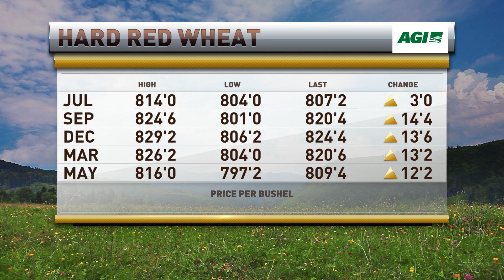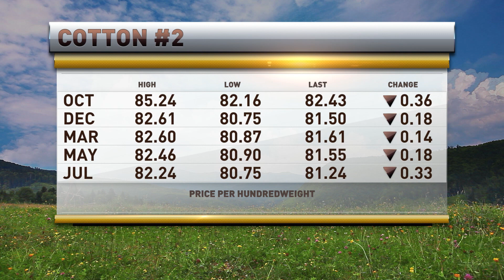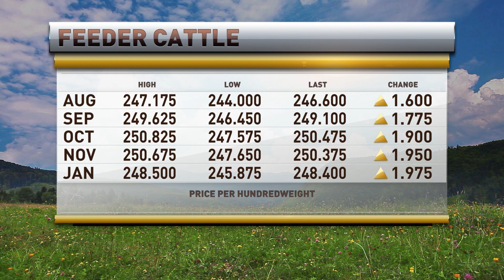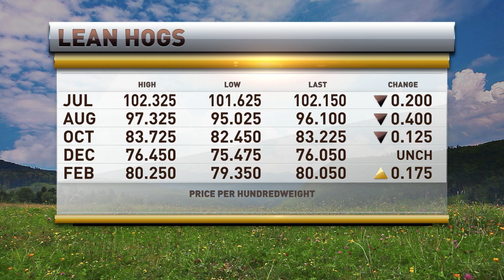Livestock has Reached its Peak; Recommendation is to Sell